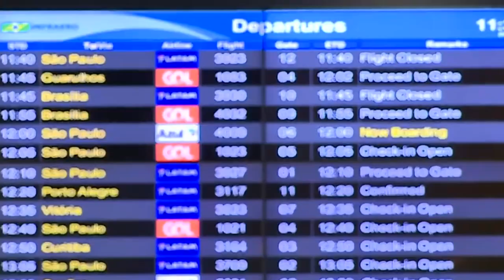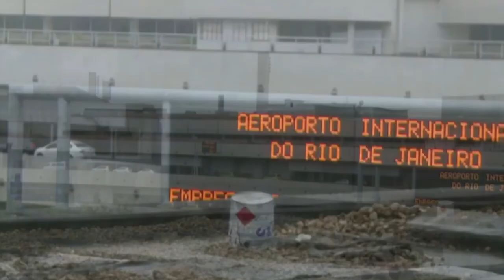GREVE DE PILOTOS E COMISSÁRIOS DO SETOR AÉREO DEVE IMPACTAR TURISMO NO FIM DE ANO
| BRASIL |

PILOTOS E COMISSÁRIOS DE VOOS COMUNICARAM QUE ENTRARAM EM GREVE A PARTIR DESTA SEGUNDA-FEIRA.